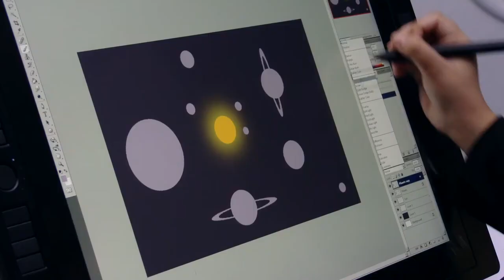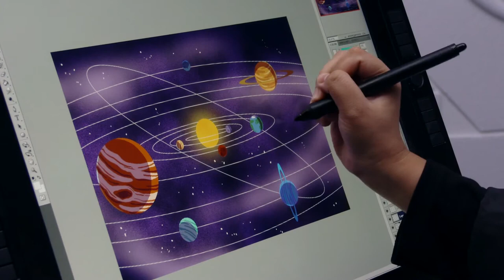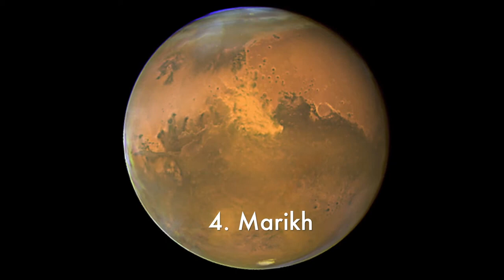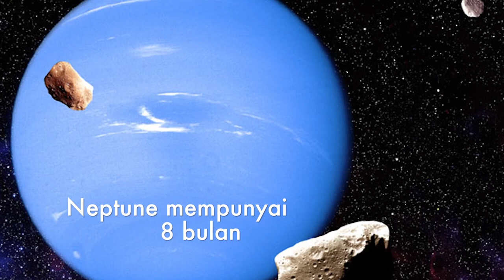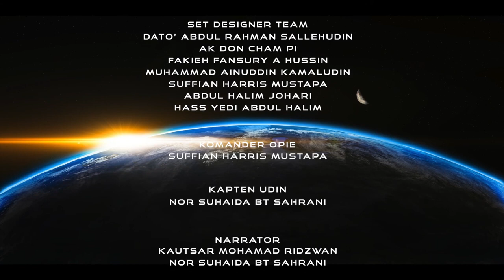SPACE ART EPISOD 4: SISTEM SURIA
former PN YT post: Nov 1, 2020